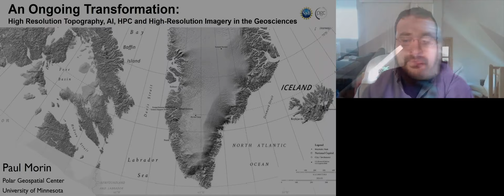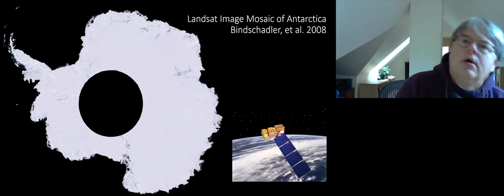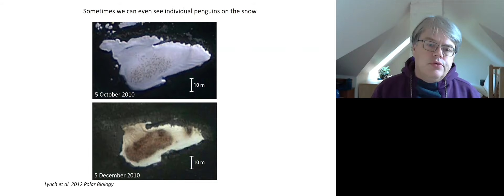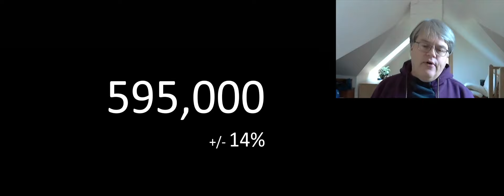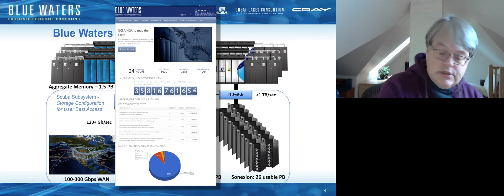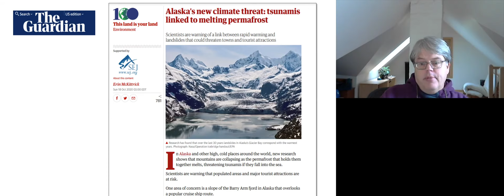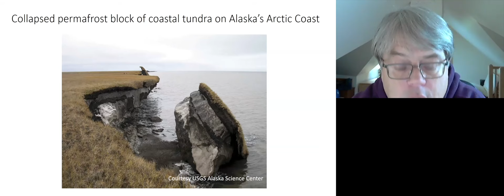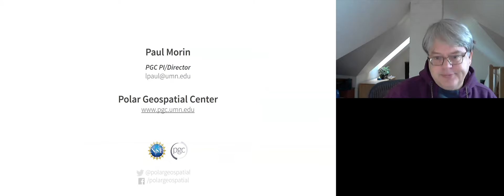An Ongoing Transformation: High Resolution Topography, AI, HPC and High-Resolution Imagery...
"An Ongoing Transformation: High Resolution Topography, AI, HPC and High-Resolution Imagery in the Geosciences"

Chair: Sinan Deger, California Institute of Technology/IPAC

Presented by:
Paul Morin, Director, Polar Geospatial Center, University of Minnesota